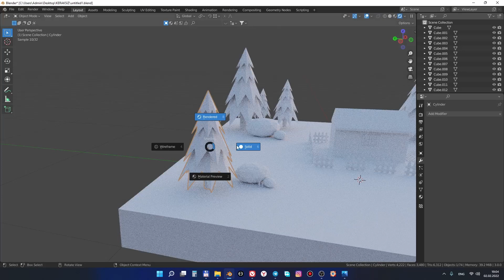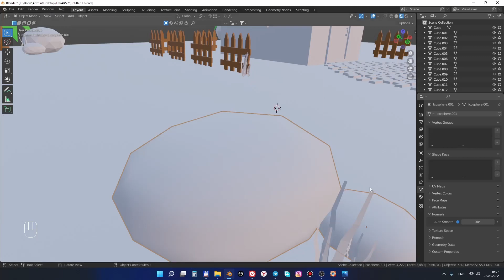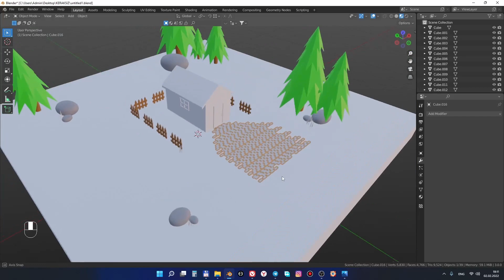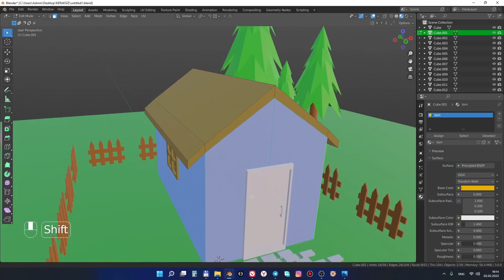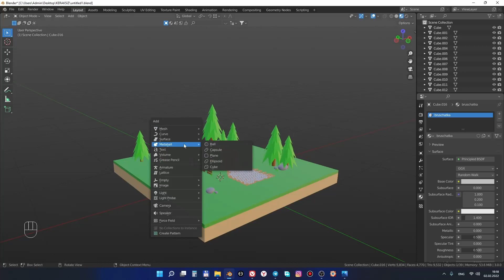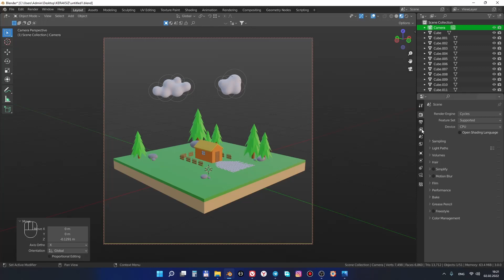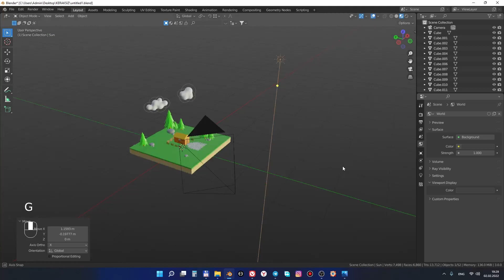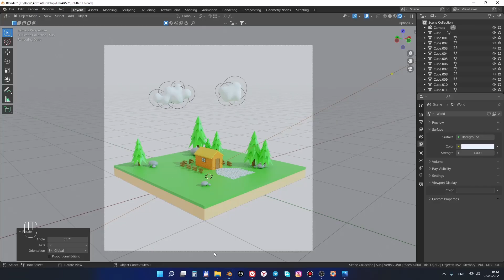4-dars "Low Poly uyga material berish va render qilish" | Blender darslari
Blenderni 0dan oʻrganuvchilar uchun 4-video darslik
Darslikda kuzatilgan xato va kamchiliklar boʻlsa oldindan uzr, video kursimiz davom etishi uchun haqqimizga duo qilib qoʻying

Blender darslari
O'qituvchi: Firdavs Lapasov